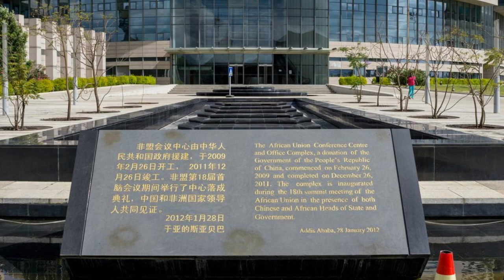What Places to Visit in Armenia ?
Top 20 Places to Travel in Armenia.

Welcome to "Mr Good Angel", a channel dedicated to exploring the rich history, vibrant culture, and stunning landscapes of Armenia, a country at the crossroads of Europe and Asia. In this special episode, we'll uncover essential tips and must-visit destinations for travelers seeking an unforgettable experience in Armenia.

Join us as we journey through the ancient streets of Yerevan, the breathtaking monasteries of Tatev and Geghard, and the picturesque landscapes of Lake Sevan, offering insights into local customs, historical landmarks, and outdoor adventures. From the majestic peaks of Mount Ararat to the serene beauty of Dilijan National Park, each destination showcases the unique charm and allure of Armenia.

Through meticulous research and firsthand experiences, "What Places to Visit in Armenia ?" equips viewers with the knowledge and resources to explore this captivating country safely and responsibly. Whether you're exploring the ancient ruins of Erebuni Fortress, sampling traditional Armenian cuisine, or participating in cultural festivals, Armenia offers a wealth of unforgettable experiences for every traveler.

Whether you're planning your next adventure or simply dreaming of exploring this hidden gem in the Caucasus region, our channel is your ultimate resource for discovering the wonders of Armenia.